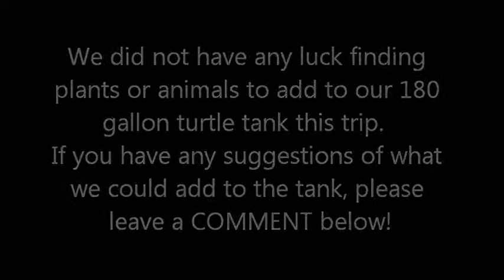Researching Plants And Animals To Put In 180 Gallon Turtle Tank!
We post videos regularly.  This clip features our trip to a pet store on our way home with our six-year-old son, Conal, our two-year-old son, Luke, my husband, Cory, and me - Gwendolyn.  We are researching plants and animals to put in the 180 gallon tank along with our red-eared slider, Remy.
ReptiFamily Production

Animals featured in this video:
Silver Arrawana - $69.99
Parrot Fish - $15.99
King Kong Parrot - $29.99
Asian Needle Gar - $19.99
Albino Tiger Barb - $3.99 or 3 for $10.00
Glo Tetras - $7.99
Glo Danio - $5.99
Parrot
Green Iguana
Ball or Royal Python
Crested Gecko
Collard Lizard - $29.99
Veiled Chameleon - $59.99
Bearded Dragon - $59.99

We are a family of vloggers.  Cory worked a zoo for a number of years and now we have a mini zoo of our own.  He does videos on how to care for reptiles and amphibians.  Gwendolyn loves to bake and does videos on singing, and playing the flute.  Our six-year-old son, Conal loves to play video games and make up songs.  He loves making play dough surprise videos, science experiments, and trips to Build-A-Bear Workshop and the LEGO store.   We are in the process of starting his gaming channel.  Our two-year-old son, Luke loves to eat and explore.  We have a playlist on this channel dedicated to his development called, "Baby Eats" and are in the process of getting all his developmental videos uploaded.

Pets we currently have are: 2 Russian Tortoises named Onia and Draggo, 3 Red-Eared Slider Turtles named Remy, Atlas, and Demeter, 4 Dendrobates leucomelas--also known as Yellow-Banded Poison Dart Frogs named Mr. T., Richard, Spots, and Bars, 1 Pueblan Milk Snake named Taos, 1 Red Bearded Dragon named Klauth, 1 Hermit Crab named Bane, 1 Axolotl named Michael Pinky, and 1 Tabby Cat named Xander.